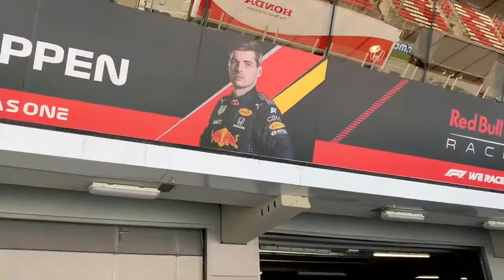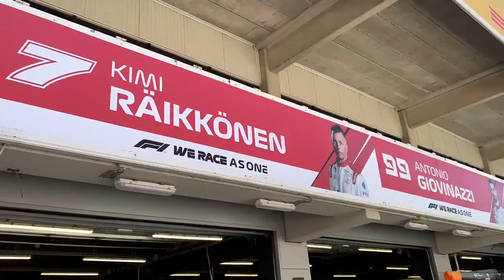💯 FORMULA 1 - LLEGA A CATALUNYA 2021 (LA PREVIA)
La Formula1 ya está en España. Los distintos equipos de la máxima categoría están arribando al circuito de Catalunya para prepararse el próximo fin de semana. No te lo pierdas y dale Play.